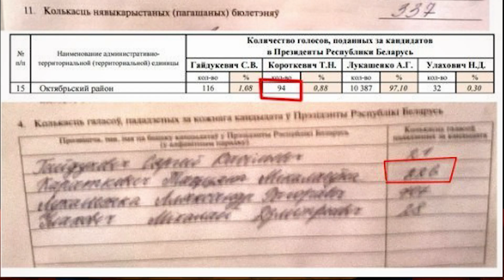Бойкот или выборы?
Александр Елисеев не юрист, но превратности судьбы заставили им стать. Сегодня он рассказывает почему важно стать наблюдателем и контролировать процесс выборов.

Чтобы заставить их все-таки отвечать на аргументы, а не тупо их игнорировать, нужно чтобы процесс был как можно более публичным, чтоб он освещался как можно большим числом СМИ, чтоб отвечать пришлось всему миру, а не одному человеку, о котором никто не знает. Александр Елисеев ©

Всю переписку с МНС (отправления, и их ответы) сведены в один PDF-файл - если кто хочет посмотреть все полностью

Пример ЗАЯВЛЕНИЯ, с доказательствами НЕконституционности власти гр. Лукашенко, и депутатов ПП , можно приспособить для ответа на все требования от режима.

Пример заявления, приспособленный для Ходатайства об отводе судьи, на основании доказательств НЕконституционности власти

Еще мое видео с наблюдения на выборах, где я избиркому сообщаю, что они уголовники.

Пакласці на мабільны: Павуку А1 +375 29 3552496; Васілю life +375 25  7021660